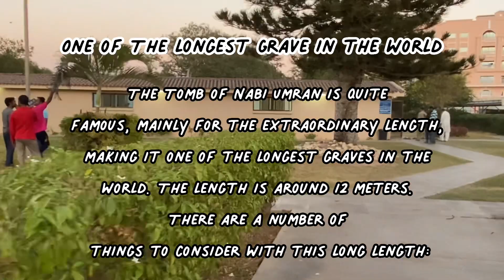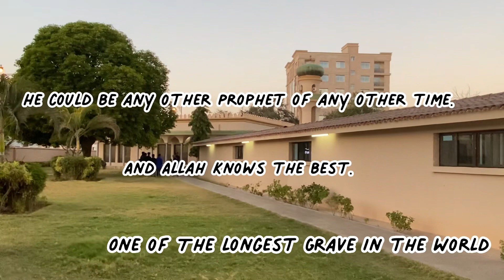Longest Grave In The World | Prophet Imran (A.S)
Nabi Umran or (Prophet Imran) Tomb is located in Salalah City. It is one of the popular mausoleum in Dhofar and Oman.

Who is Nabi Umran?

Well, this is a very important question and there is no certain answer to it. Nabi Imran can be any one of the following:

The name of the father of Nabi Musa (Prophet Moses) is Imran. He could be that Imran.
The name of the grand father of Nabi Issa (Prophet Jesus) i.e. the father of Hazrat Marium (Marry) is Imran. He could be that Imran.
He could be any other Prophet of any other time.
As per Rough Guide to Oman, he is a Yemeni divine in the 14th century. If that’s the case, he cannot be a prophet as the last Prophet in Islam is Prophet Muhammad Peace Be Upon Him in 7th century.
And Allah knows the best.

One of The longest Grave in the World

The Tomb of Nabi Umran is quite famous, mainly for the extraordinary length, making it one of the longest graves in the world. The length is around 12 meters. There are a number of things to consider with this long length:

Some people says that he was very tall. If you see the length of the tomb and compare it with its width, you will notice that it’s very narrow. If he was tall, he would be wide also, so this claim doesn’t look quite logical.
In continuation of the above point, the other Tombs in Salalah, of Prophet Ayub and Prophet Saleh are not so wide. Seemingly these 2 Prophets were before Nabi Umran in time.
Some people say that the exact location of the grave is not known and thats why the entire area is considered as a tomb.
As per Rough guide to Oman, the entire family is buried from head to toe instead side by side.